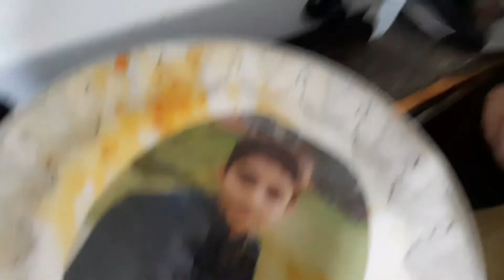potato omelette | zahida ki duniya | زاہدہ کی دنیا | in Pakistan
subha ka nashta